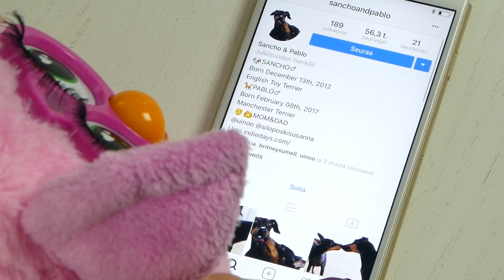ELIZABETHIN AAMURUTIINIT | Britney Sumell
Muista seurata Elizabethin ja Annabellen instaa!

Posti on taas auki, eli timantit ja kultaharkot:

Britney Sumell
Poste Restante
02210 Espoo

Ykski tyttö unohti tilata mun kanavan.. NIIN SEN KONE VAAN RÄJÄHTI!!